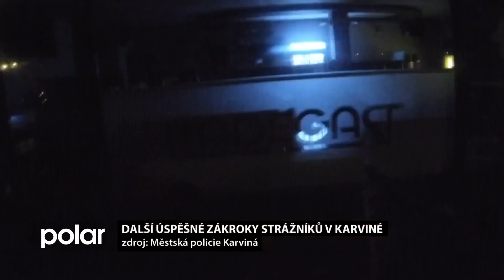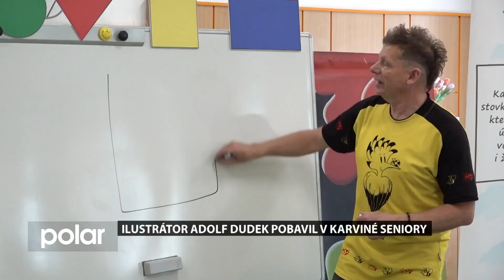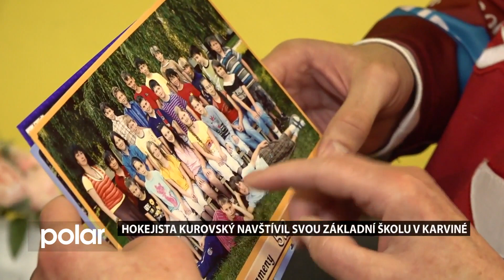Karvinský expres 23. května 2023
- Další úspěšné zákroky strážníků v Karviné,
- Aktuálně z Karviné,
- Ilustrátor Adolf Dudek pobavil v Karviné seniory,
- Hokejista Kurovský navštívil svou základní školu.